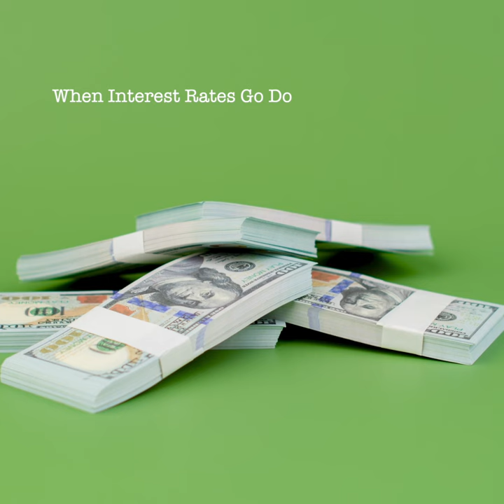SSC AutoEconomics SquareR